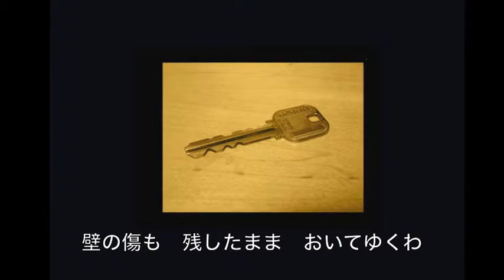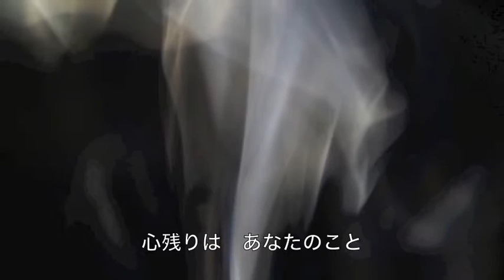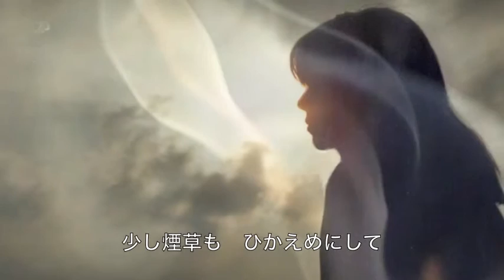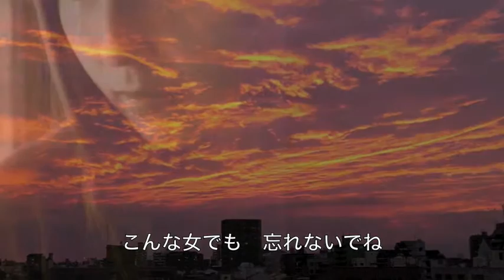つぐない／テレサ・テン cover Keizo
テレサ・テンさんの「つぐない」を唄わせて頂きました。　作詞：荒木とよひさ　作曲：三木たかし